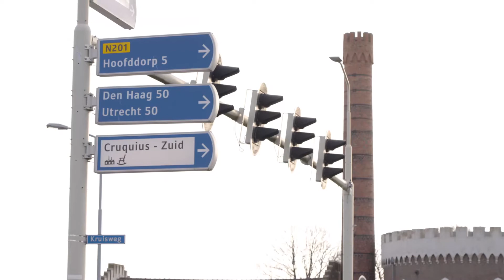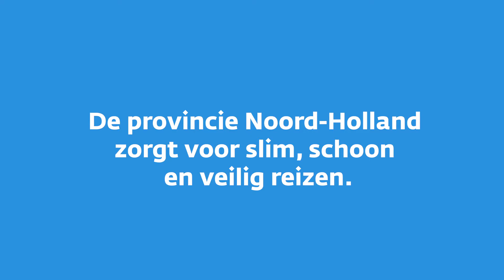Slim fietsen in Noord-Holland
De provincie Noord-Holland test op de kruising van de N201 met de Cruquiusdijk in Haarlemmermeer slimme technieken om fietsers en groepen fietsers automatisch te kunnen tellen en herkennen. Dat gebeurt onder andere met slimme camera’s en apps die communiceren met het intelligente verkeerslicht. De provincie onderzoekt of deze technieken ervoor kunnen zorgen dat fietsers in de toekomst sneller groen kunnen krijgen bij het verkeerslicht. Dat zorgt voor meer comfort én is beter voor het milieu. De provincie zet Smart Mobility maatregelen in om slim, schoon en veilig reizen mogelijk te maken.

Kijk voor meer informatie op Of volg Smart Mobility op LinkedIn